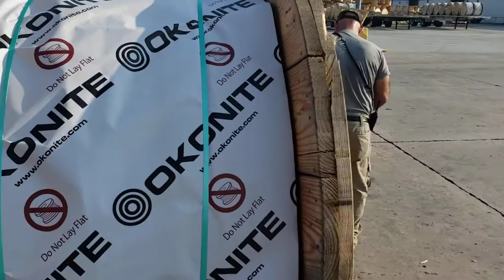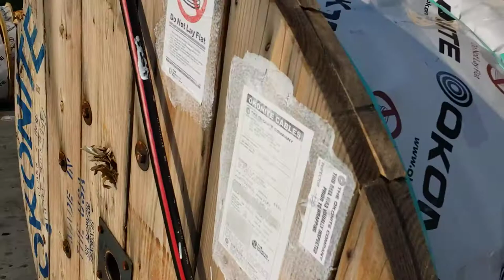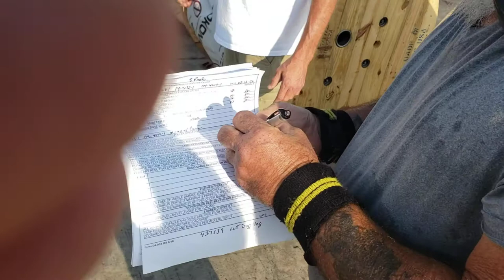Shipping Inspection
At the Shipping Department, a Shipping Inspection Checklist is completed to confirm that there are no defects found on the cable length.  This requires a visual review of the entire circumference of the reel prior to the application of the reel wrap.  The shipping personnel apply a sticker to the reel wrap with the operators’ signature indicating this review was completed.